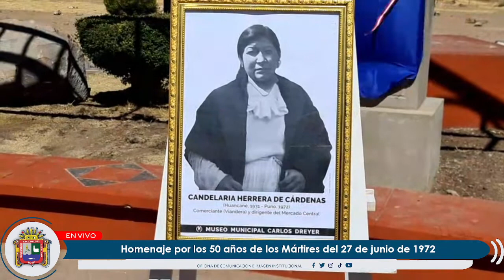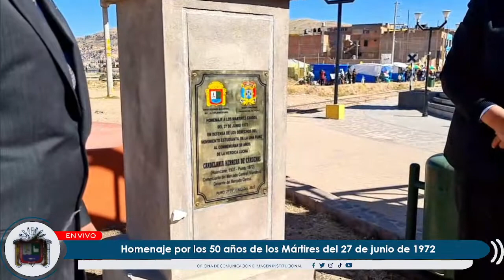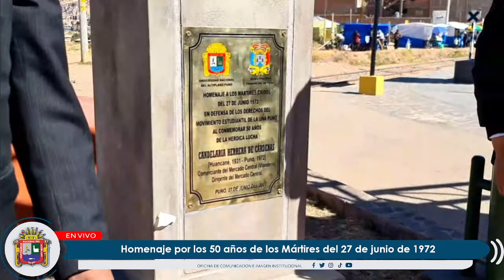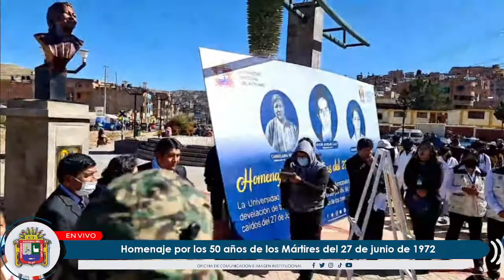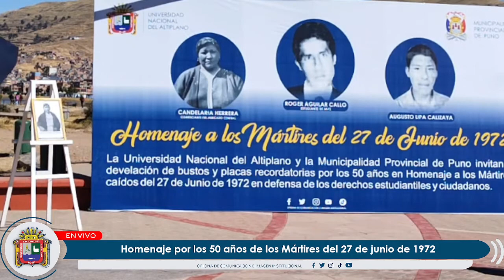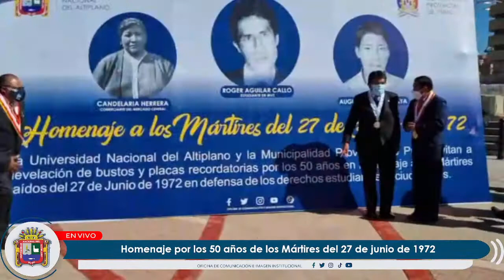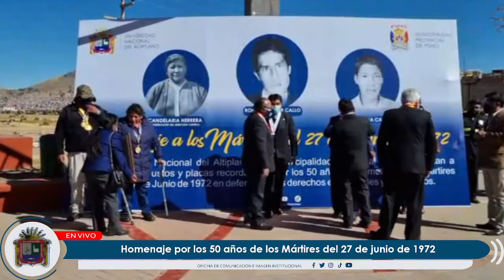👉 Homenaje por los 50 años de los Mártires del 27 de junio de 1972